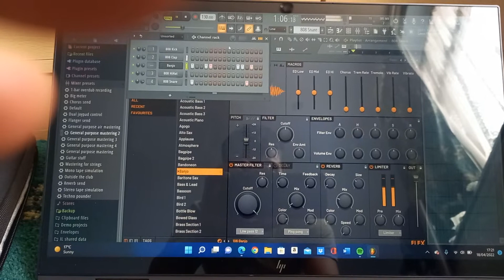Oriental Beat 2 (Test) 2022 (Pre Beats)